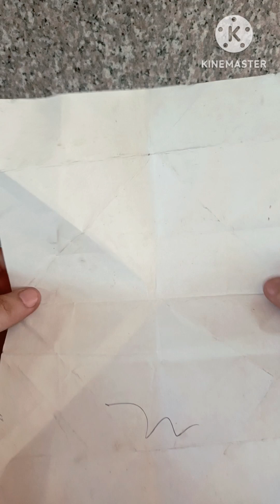How to make a Paper Boat (2024)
Today's Video is about how to make a paper boat simple